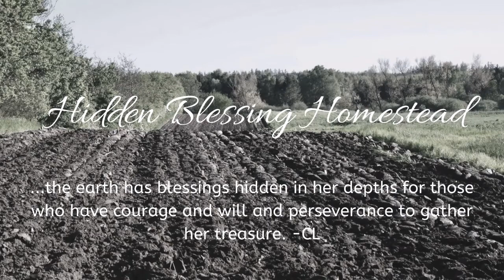Camping On Our Favorite Island | Warm Memories Of Summer Days Gone By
Grab a warm cup of tea, sit by the fire, and enjoy some memories of warm summer days gone by.